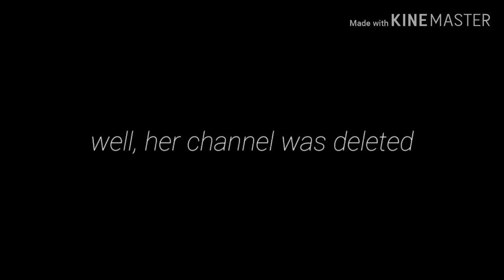Smol Announcement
her new channel is here!